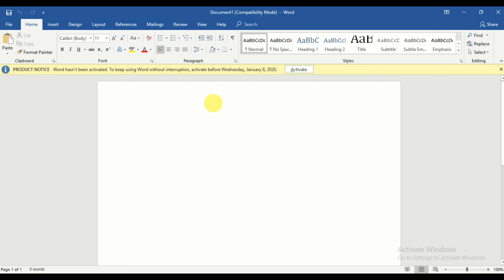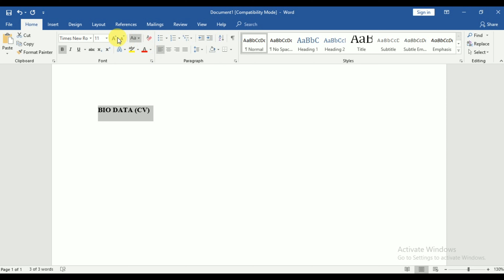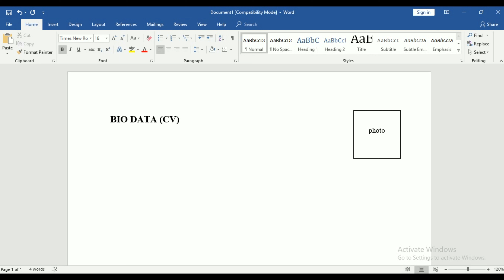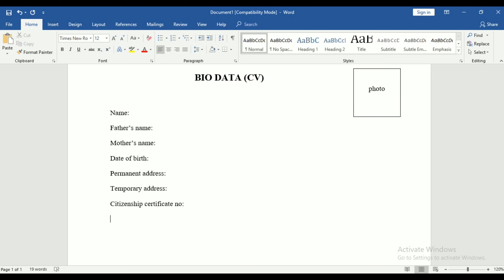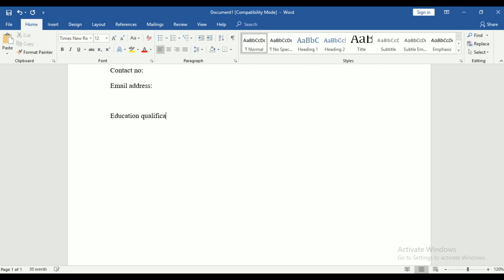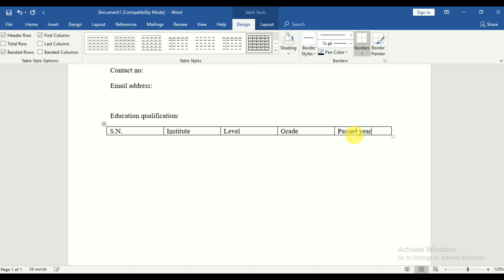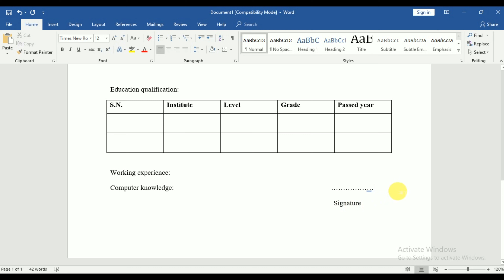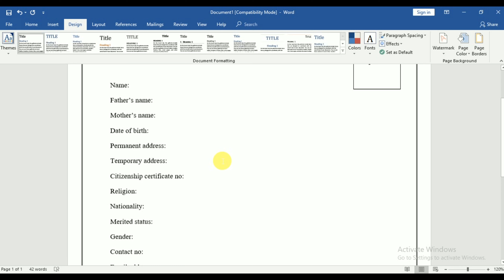How to make bio data in ms word |How to make resume in ms word 2020 ||curriculumvita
hello friends i am ramesh pradhan..
i am go to show how to make bio data or curriculum vita.

make professional bio data (cv) in ms word.

Note: This video is uploaded to 'auto cad technology'  by acquiring all necessary copyrights. Uploading to other websites and YouTube channels is strictly prohibited, embedding is allowed